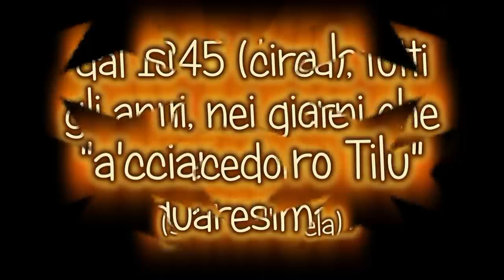Ragusa, Duomo di San Giorgio - salita della tela (a'ccianata ra tila) by Tano Licitra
a'ccianata ro tilu, evento tradizionale ragusano che si svolge dal 1845 (circa) all'interno del Duomo di San Giorgio a Ragusa
questo evento consiste nell'installare una grandissima tela che raffigura la crocifissione di Cristo, questa operazione si effettua tutti gli anni nei giorni che precedono la quaresima